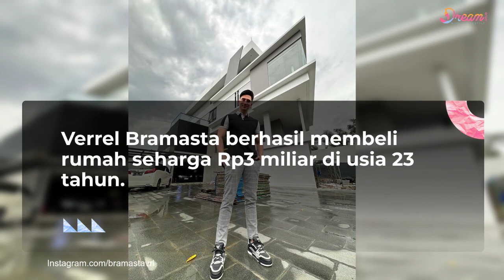Potret Seleb Pamer Rumah Miliaran di Usia 20 Tahun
Dream - Memiliki rumah pribadi sudah jadi impian hampir semua orang. Apalagi bagi para gen z yang sedang berada di usia produktif. Begitu pun para artis yang berlomba-lomba membangun rumah mewah dari jerih oayah mereka bekerja. Yang menarik, sederet artis muda dengan rentang usia masih 20an sudah berhasil membeli rumah seharga miliaran. Siapa saja sih mereka?